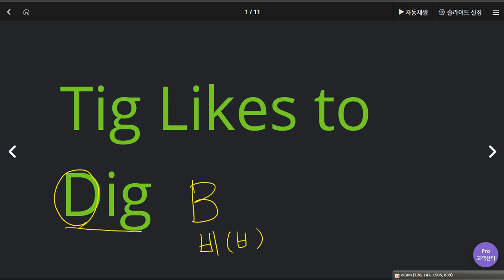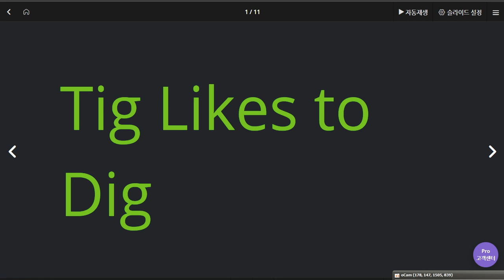유한별 2020 06 08 1